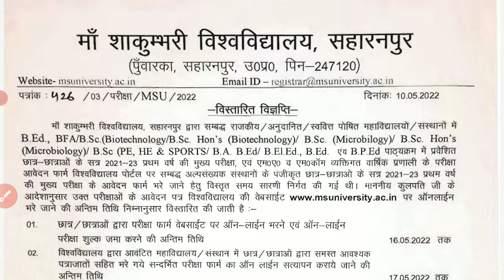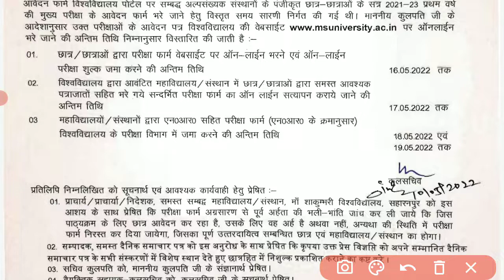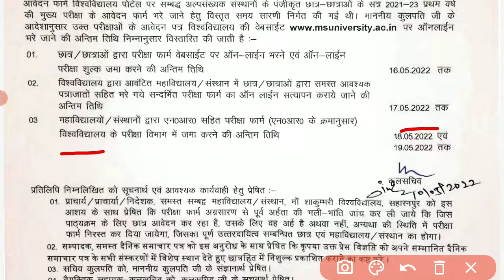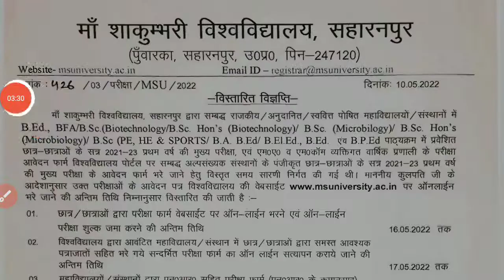msu private regular exam form last date extend | ms university exam form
About this video :- Namaste dosto aj ka ye video apke liye important hone vala hai. Es video main maine ms university exam form last date bare main jankari di hai.